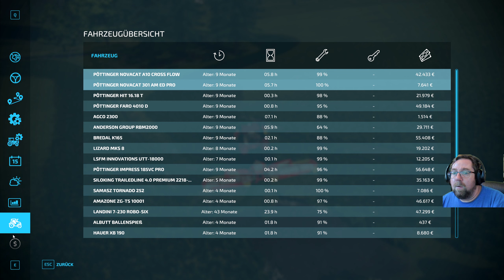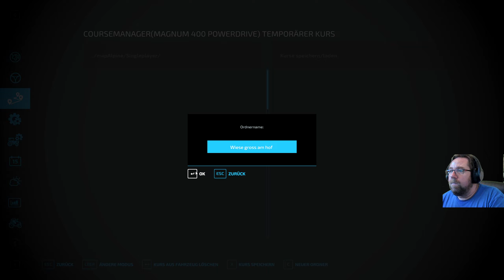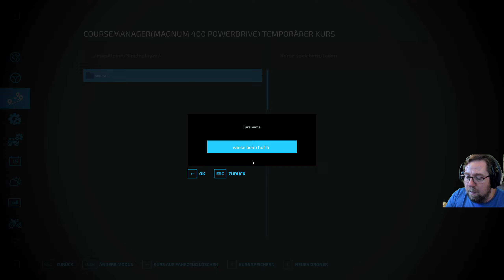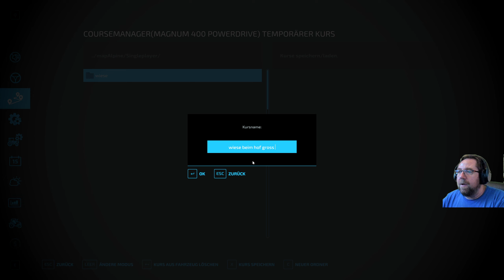LS 22 Erlengrad #47 Ich teste mal Courseplay meine wiese soll gemäht uns später ballen gepresst.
Ich versuche in den Alben in Erlengrad mit Schwerpunkt Kühe und Pöttinger geräte zur starten.  • Bewerte das Video!                                                                                                                                                                                                       • Schreibe uns einen netten Kommentar!                                                                                                                                                    • Weiterempfehlen! Danke.